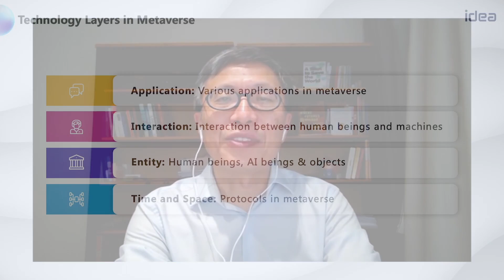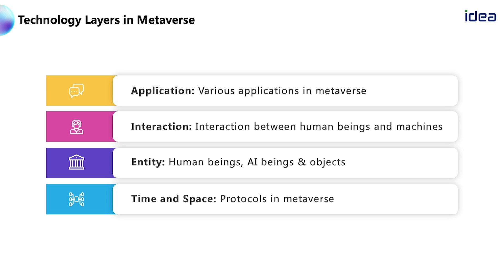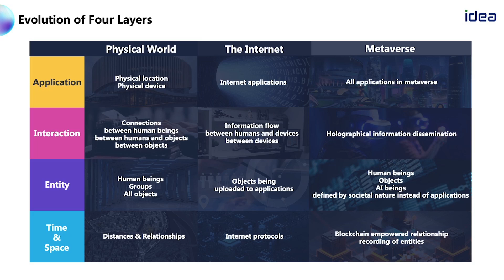【EX-MICROSOFT EXEC HARRY SHUM DEFINES THE FUTURE OF THE METAVERSE】BEYOND Expo 2022 Web3 Summit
This year, BEYOND Metaexpo will take place physically in Macao and virtually in our metaverse space from September 21 to 27, 2022. to learn more.

On September 26, BEYOND Expo 2022 web3 Summit meta universe venue, Shen Xiangyang, chairman of the Guangdong-Hong Kong-Macao Greater Bay Area Digital Economy Research Institute, from the perspective of technology trends for us to look forward to the appearance of the meta universe 10 years later.